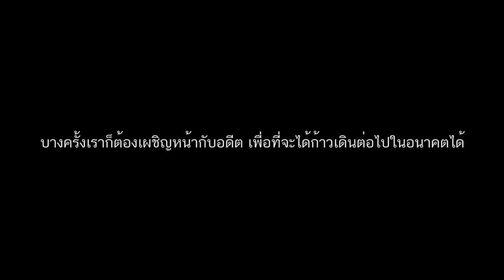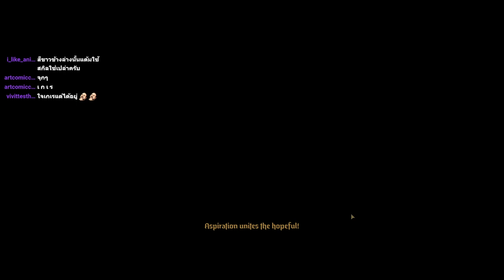[TWITCH] Darkest Dungeon 2 ถนนอมทุกข์